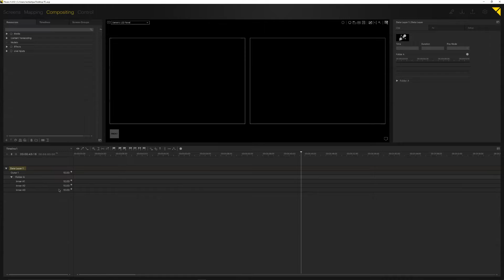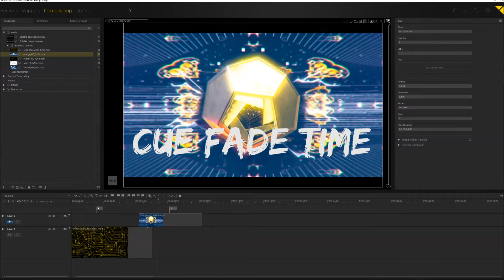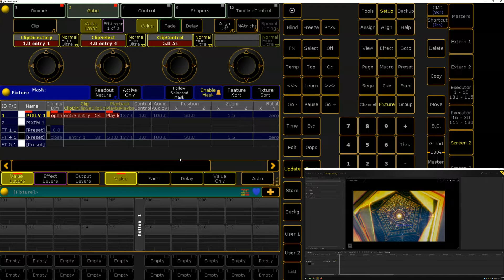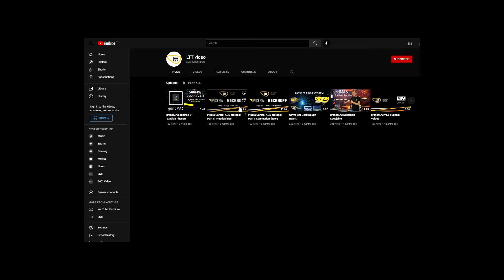Co nowego w Pixera v1.8?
Pixera 1.8 jest już dostępna, a w tym filmie przedstawiamy krótki przegląd najważniejszych nowych funkcji i ulepszeń.